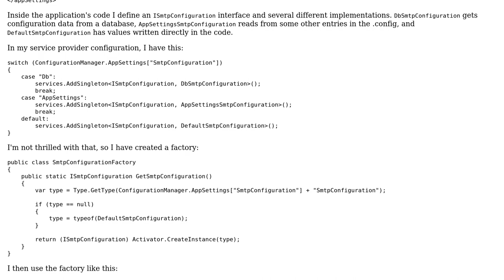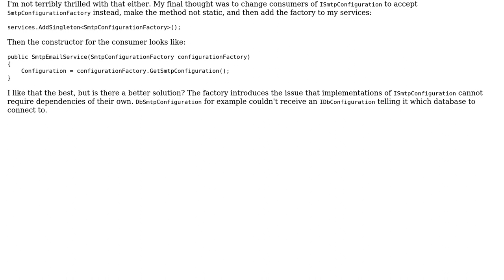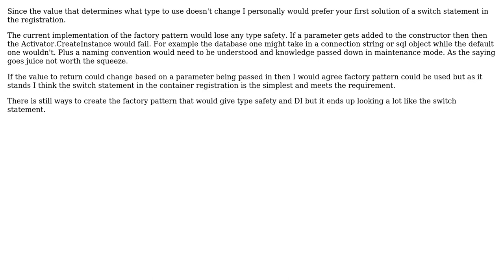Code Review: Determine dependency injection type at runtime from config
With thanks & praise to God, and with thanks to the many people who have made this project possible! | Content (except music & images) licensed under CC BY-SA | Music | Images & others | With thanks to user Michael Brandon Morris user CharlesNRice and the Stack Exchange Network Trademarks are property of their respective owners. You are responsible for your own actions.